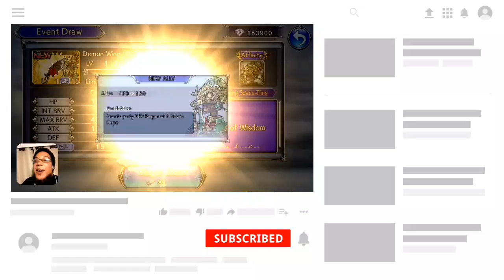DFFOO - AMIDATELION BANNER PULLS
Welcome to ZGC! No hacks. No cheats. DFFOO Amidatelion Banner pulls. Brand new character arrives in DFFOO from the Crystal Chronicles, Amidatelion. Its kit involves a lot framed debuffs, BRV healing, and turn deleting. Yes, i said TURN DELETING! While a popular character, I am only chasing Layle's EX, unless for some reason I get Amidatelion's full kit first. The reason is I only need one for the the challenge quest, because as it stands, I have no EXs on this banner, Been chasing Layle for quite some time now. But as much as I love turn manipulation, if we get Layle's EX, we'll stop...maybe. lol. Buckle up and cross everything for the best of luck!

My phone died while recording which means it got corrupted. We able to save it tho, albeit it had some audio issues. I think I filtered them all out, but apologies if I missed a bit.

Join me in DFFOO GL! ID: 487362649

Hope you have an awesome day, Gamer! I will see you later!